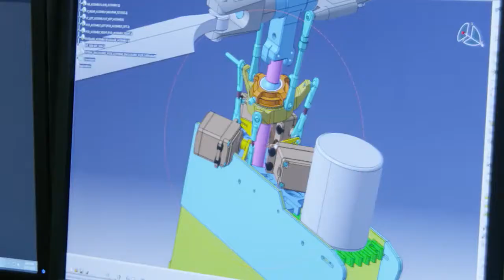Flying Car VerdeGo Aero VTOL PAT200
PAT200 will seat two passengers and have a useful load of about 500 pounds (227 kg) with a maximum cruising speed of 150 mph (241 kph). It will have eight electric motors driving independent rotors.